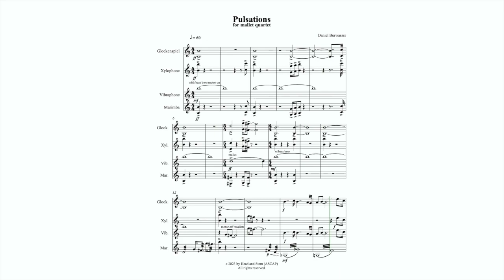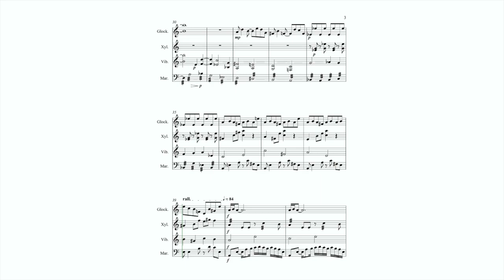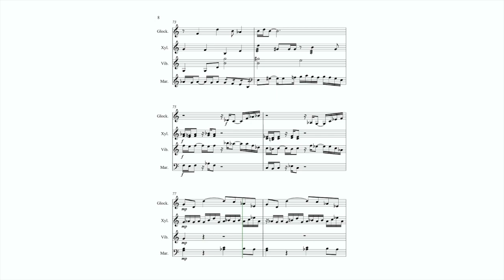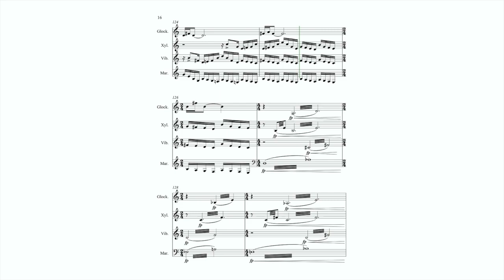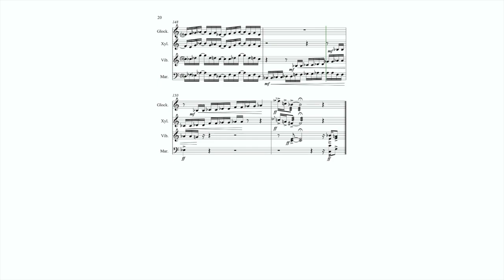DANIEL BURWASSER: PULSATIONS for mallet quartet (2023) VIDEO SCORE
PULSATIONS is scored for:
glockenspiel
xylophone
vibraphone
marimba

The work is structured in 2 parts. The first part is a slow, hypnotic introduction followed by a faster section which speeds up toward the end in a rousing coda.